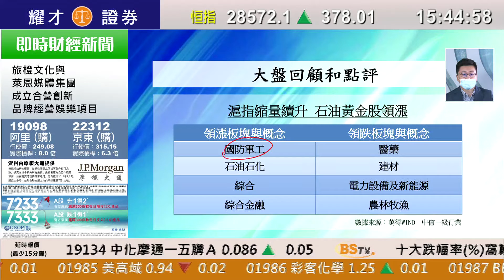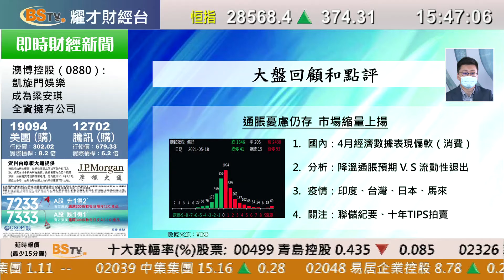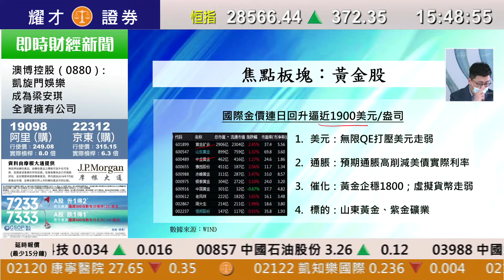耀才財經台 A股全日通 黃澤航－滬指縮量回升 黃金石油股領漲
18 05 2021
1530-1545 A股全日通（國）－滬指縮量回升 黃金石油股領漲

主持：黃澤航